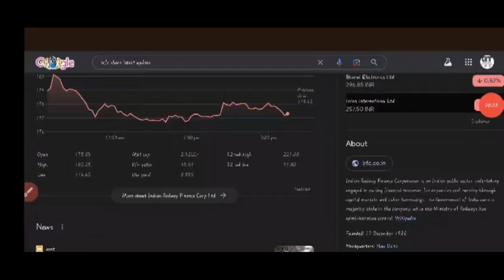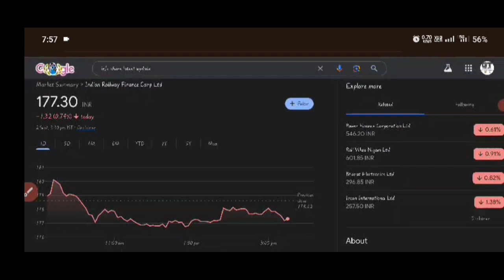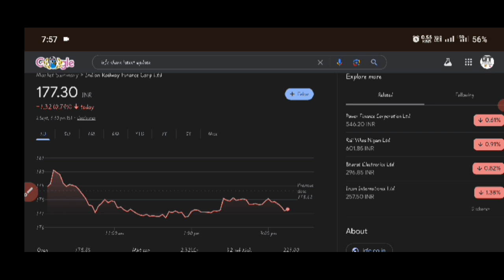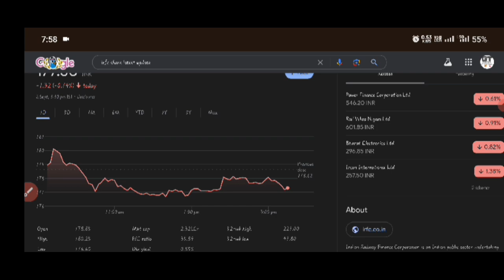IRFC share latest news | IRFC share news today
Your queries.